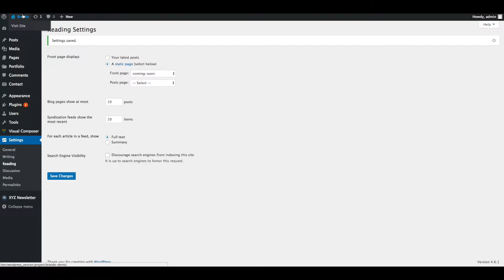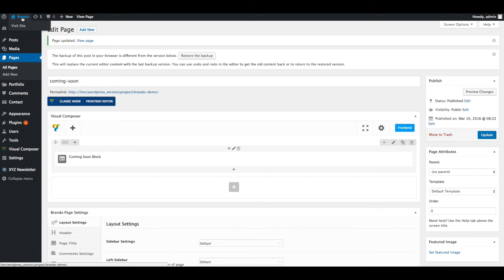Brando WordPress Theme - How to set coming soon page?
Brando is a completely modern, feature-rich, professionally designed, fully responsive and multipurpose onepage WordPress theme.

You will have an impressive number of readymade onepage site demos as per your business nature like design / ad /digital media agency, architecture firm, personal resume / vcard / portfolio, freelancer, spa and beauty saloon, art and photography, wedding, restaurant / hotel, tours and travel agency, event landing page, tattoo maker but this is not the limit as you can combine multiple elements from different demo to achieve the style as per your imagination.